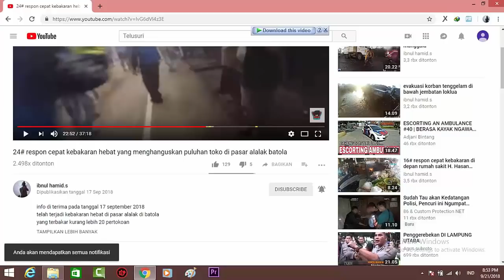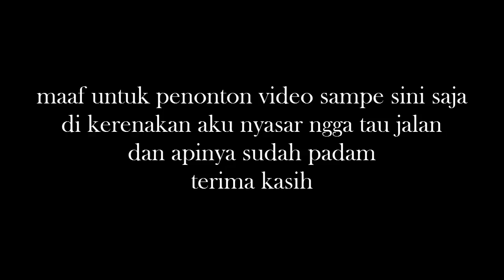39# respon cepat 10.11/jaya 65 km 10 banjarmasin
info di terima pada tanggal 13 november 2018
telah terjadi kebakaran di kilo meter 10 bajarmasin
yang terbakan sebuah rumah dan 1 kendaraan